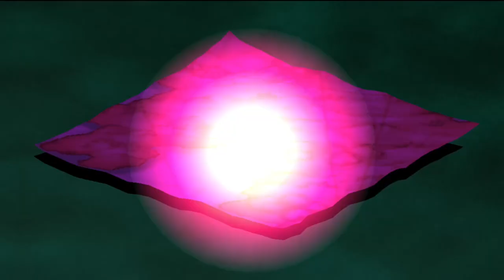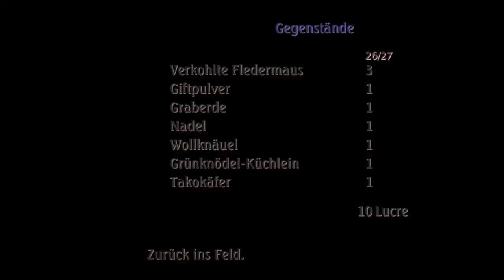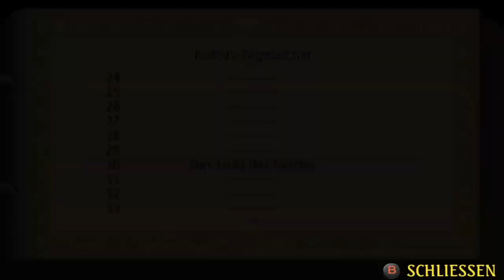Legend of Mana 🌳 #06 - Es kommt nicht auf die Größe der Lampe an! 🗡️ Let's Play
Let's Play Legend of Mana in Deutsch 🌳🗡️
Es wird Zeit für ein neues Artefakt. Mal sehen was Lumina so auf Lager hat.